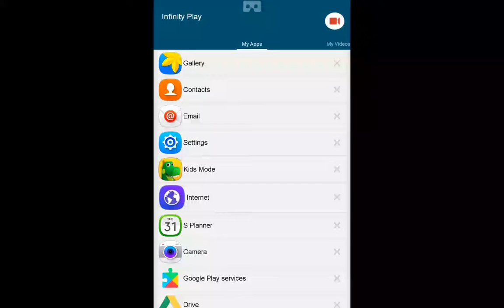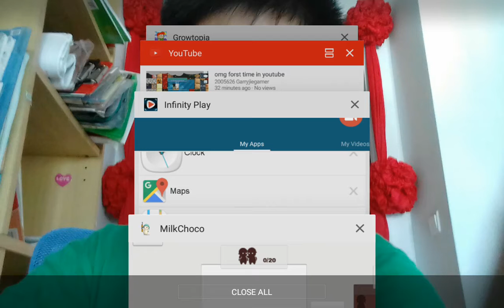Milkchoco protecting my snail!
2st time recording youtube channel